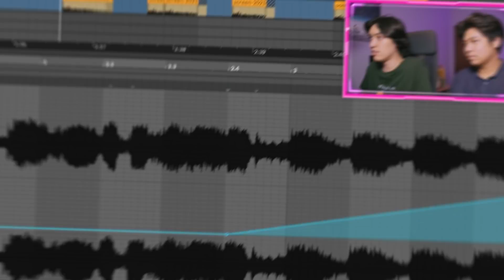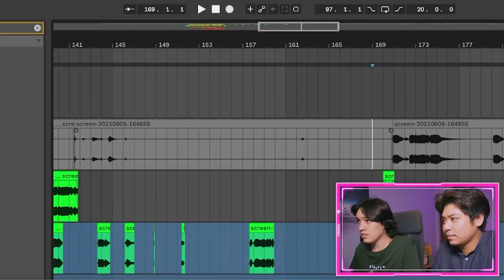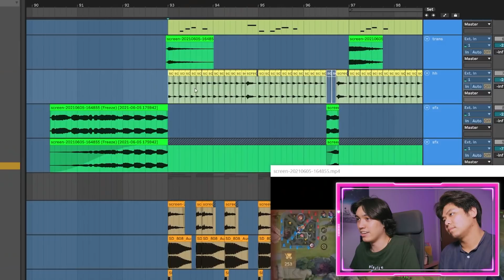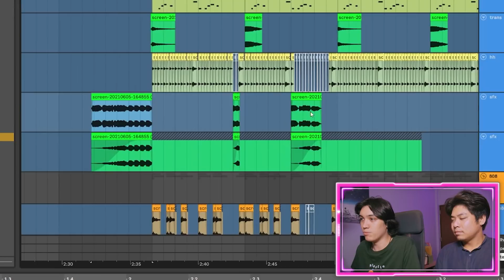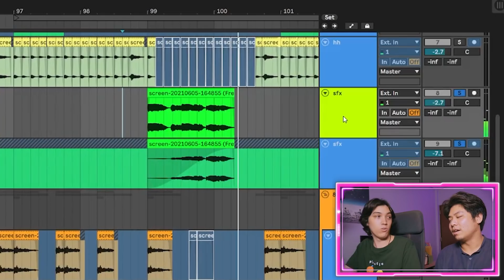เอาเสียงเกม ROV มาทำเป็นเพลง!! | BADDAY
ถ้าใครชอบ Diaochan เหมือนเราอย่าลืมทำคอนเทนต์เพื่อโหวตด้วยนะคร้าบบ
ถ้าทำคอนเทนต์ดีก็สามารถรับรางวัลจาก RoV ได้เลย มีเงินรางวัลแล้วก็สกิน Ultimate ด้วยย
ติดตามรายละเอียดเกี่ยวกับกิจกรรม RoVแฟนคลับตัวยง ได้ที่เพจ Garena RoV Thailand เลยครับ

*ลงคลิปทุกอาทิตย์เลยนะจ้ะ อย่าลืม sub กันด้วยย*

ถ้าอยากเข้าแก้งสมาชิกเรา กดนี่เลยยย

ใครกำลังเศร้า(หรือไม่ก็ได้)เราแนะนำให้กด link นี้

หรือทัก IG มาเลยก็ได้

เอาจริงๆไม่รู้ว่าตรงนี้เขียนทำไมแต่เห็นคนอื่นเขียนเลยเขียนบ้าง:

imhavingabadday เป็นแชแนลที่ถูกสร้างขึ้นมาเพื่อให้ใครก็ตามที่อยู่ในวันที่ไม่ดี ได้รู้สึกดีขึ้นด้วยความ wtf แต่ในการทำตัว wtf นั้น เราจะแทรกสาระและความสนุกไว้เสมอ

โดยคอนเทนท์หลักของเราจะอยู่ใน 2 หัวข้อ ก็คือดนตรี และ vlog พูดคุย บางทีก็จะเป็นดนตรีอย่างเดียว บางทีก็รวมทั้ง vlog ทั้ง ดนตรี แต่ยังไงก็จะเน้นไปทางดนตรีมากกว่า